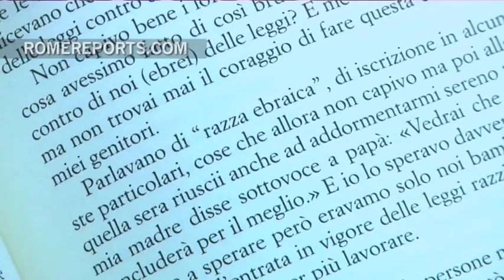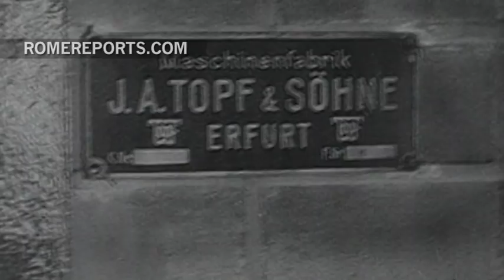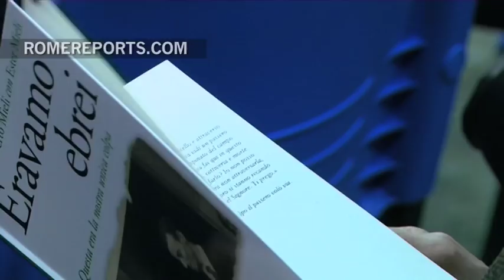Auschwitz survivor: We need to love our neighbors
February 20, 2016. Auschwitz survivor: We need to love our neighbors